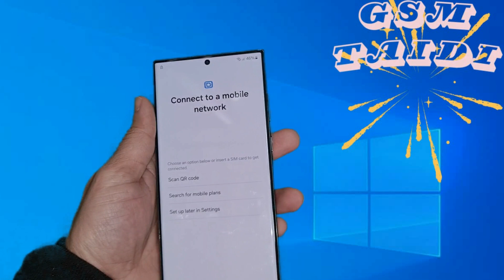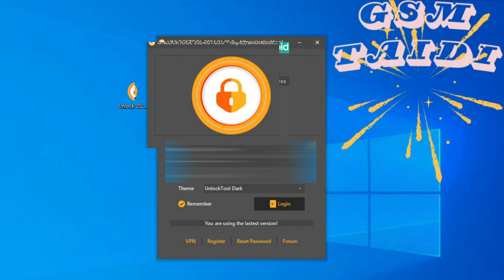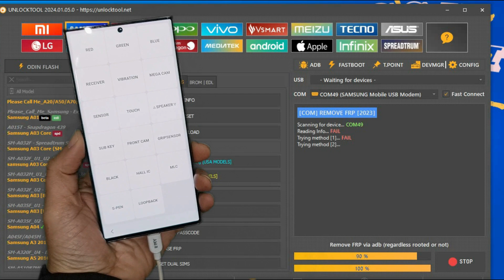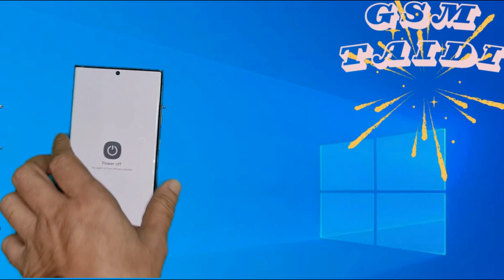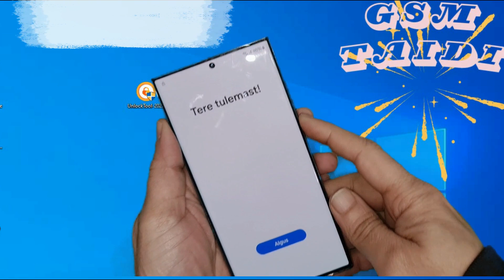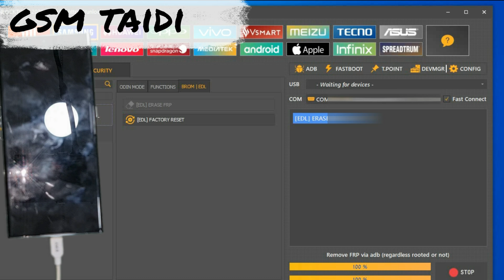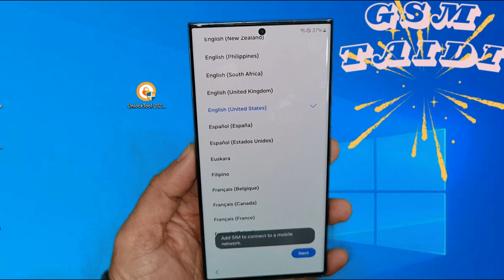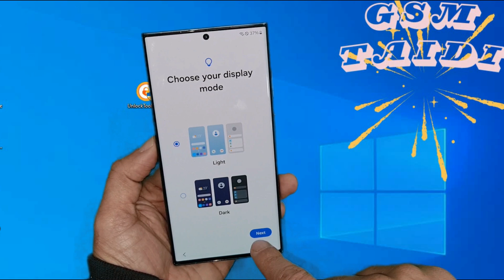Samsung S23 Ultra 5G Frp Bypass |All Samsung FRP Bypass Android 13 / 14 Update 2024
Samsung S23 Frp Bypass, All Samsung FRP Bypass Android 13 / 14. New Series Samsung S24 Supported

S23 Ultra Google Account Remove
Finally  No *#0*# All Samsung Frp Bypass 2024 enable adb fail android 13 14 one click
All Samsung Frp Bypass android 13 /14 Without *#0*#
samsung frp bypass 2024 adb enable fail New Tool 2024
Samsung a14 a13 a12 a04 a32 a10s a03s a04e FRP Bypass 2024.
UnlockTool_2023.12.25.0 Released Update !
- SAMSUNG QUALCOMM
- Function New Added : Factory Reset, Erase FRP,
- Samsung Galaxy Note20 Ultra 5G
- Samsung Galaxy Tab A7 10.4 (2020)